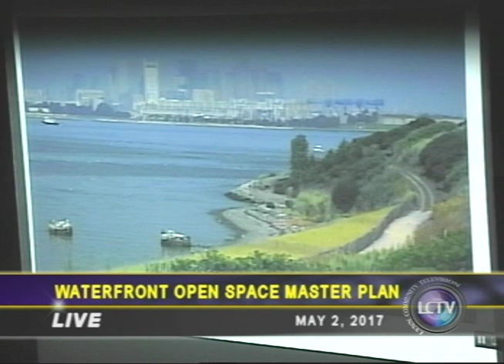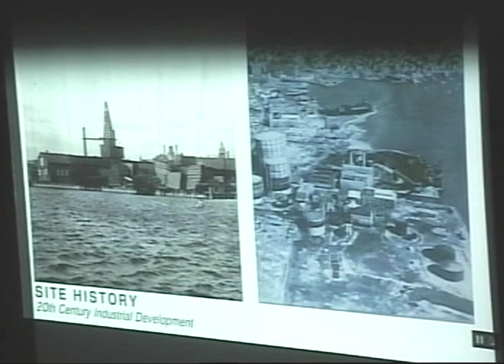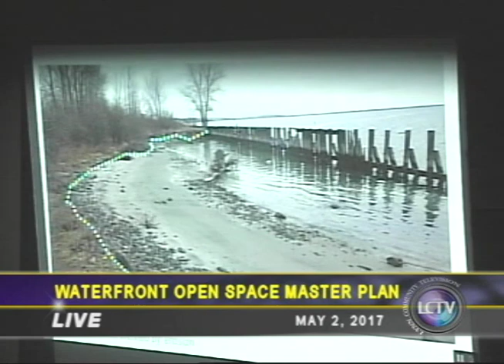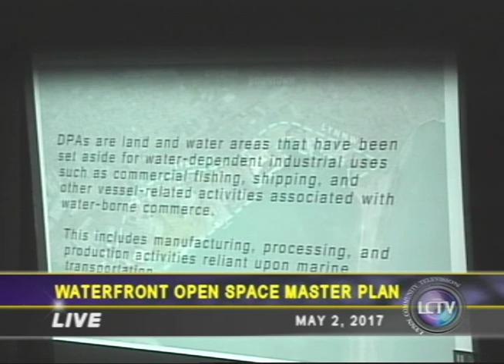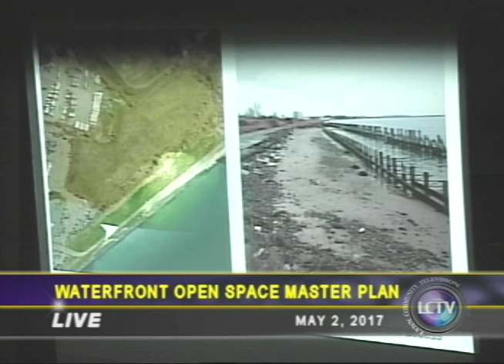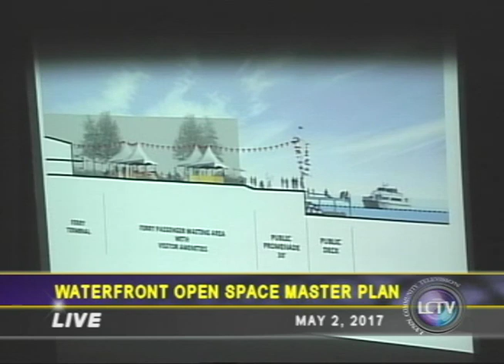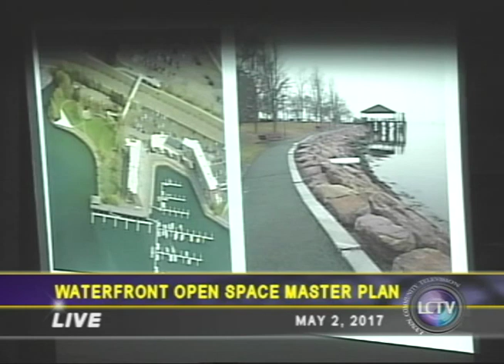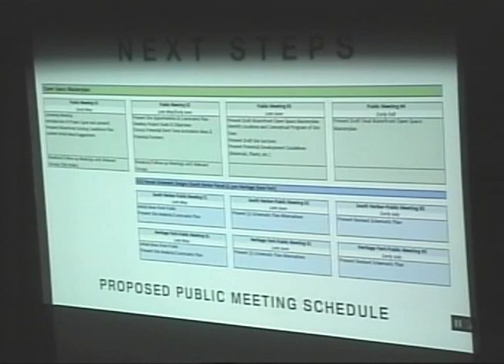Waterfront Open Space Master Plan 1st Public Meeting | May 2, 2017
This is the first of four public meetings for the Lynn Waterfront Open Space Master Plan, which was held on May 2, 2017 at Lynn City Hall.

This was a public meeting held to share ideas for locating potential new parks, public spaces, & a promenade along the waterfront in Lynn. there was a presentation followed by public comments.